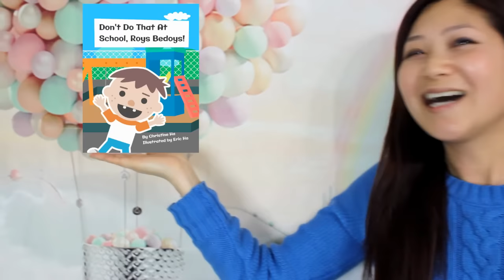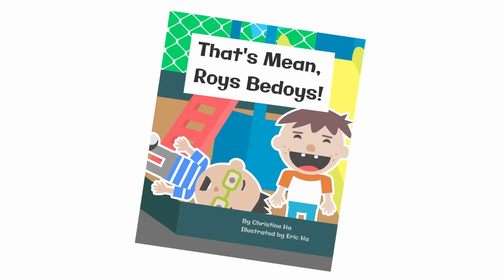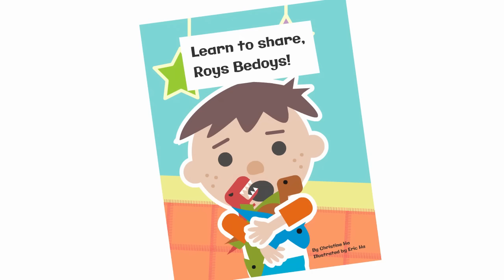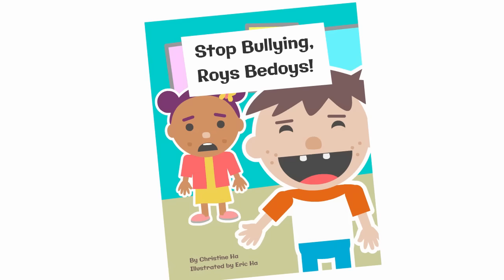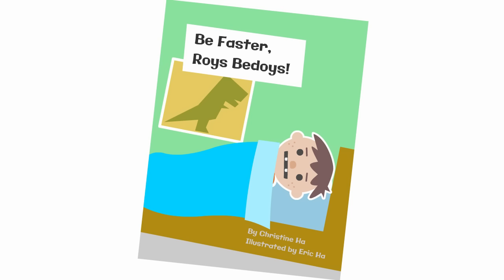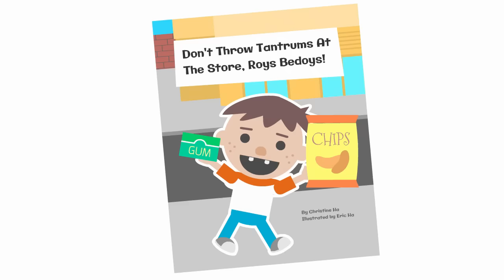Will He Make Bad or Good Choices? - Roys Bedoys Playlist 1 - Read Aloud Animated Children's Books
It's storytime! Yay! Roys Bedoys is back with more short animation stories for kids. This is a compilation of videos 1 - 20.

It's always story time with children's books at Woohoo Storytime!